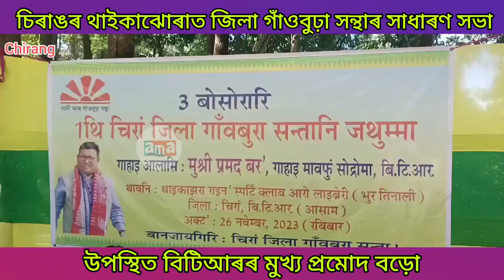Chirang district Gaonbura association General meeting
চিৰাঙৰ ভূটান সীমান্তৰ থাইকাঝোৰাত দিনজোৰা কাৰ্য্যসুচিৰে গাঁবুঢ়া সন্থাৰ ত্ৰি বাৰ্ষিক ১ম সাধাৰণ সভা অনুষ্টিত হয় আজি। চিৰাং জিলা গাঁওবুঢ়া সন্থাই আয়োজন কৰা এই সাধাৰণ সভাৰ কাৰ্য্যসুচিৰ শুভাৰম্ভ কৰে পুৱা পতকা উত্তোলনেৰে। তাৰ পিচতে অনুষ্টিত হয় স্মৃতি তৰ্পন,প্ৰতিনিধি পঞ্জিয়ণ ও প্ৰতিনিধি সভা আৰু দুপৰীয়া মুকলি সভা অনুষ্টিত হয়। যত মুখ্য অতিথি হিচাবে উপস্থিত থাকে বিটিআৰৰ মুখ্য প্ৰমোদ বড়ো,কাৰ্য্যবাহী সদস্য ৰঞ্জিত বসুমতাৰী,পাৰিষদ দ্বয় ক্ৰমে ছাইকং বসুমতাৰী আৰু মাধৱ ছেত্ৰী। চিৰাং জিলাৰ বিভিন্ন গাঁওৰ পৰা অহা গাঁওবুঢ়া সকলৰ উপস্থিতিত বিটিআৰৰ মুখ্য প্ৰমোদ বড়োই গাঁও বুঢ়া সকলৰ বিভিন্ন সমস্যা সম্পৰ্কে আলোচনা কৰি পৰ্য্যায় ক্ৰমে সমাধানৰ আস্বাস দিয়ে।